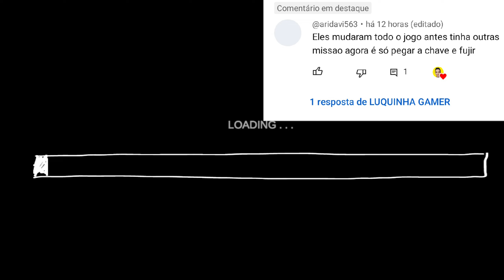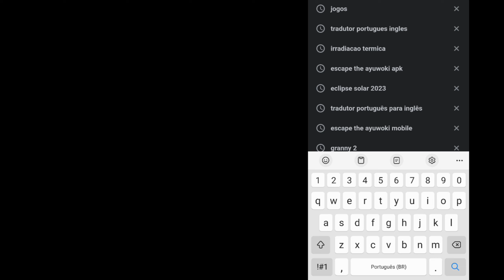QUASE VENCI O ESCAPE THE AYUWOKI